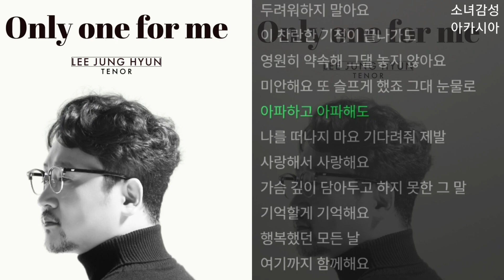이정현 - 그대, 한 사람